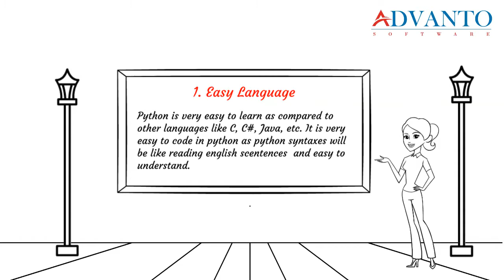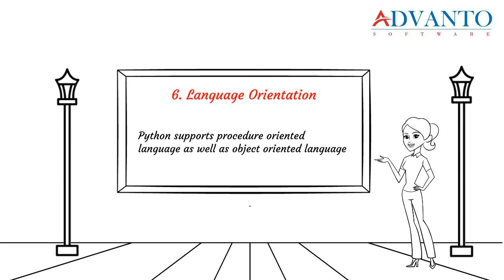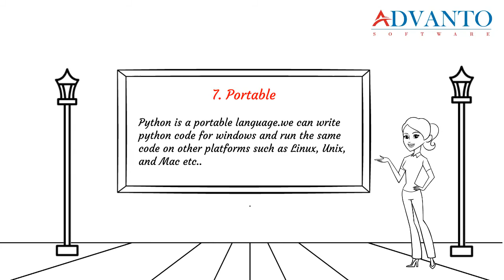Features of Python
In this video we will see some of the features of pytohn